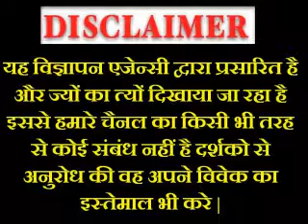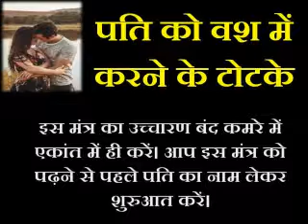पति को वश में करने के टोटके | Pati ko vash me karne Ke Upay in Hindi | Pati Vashikaran Mantra Totka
पति को वश में करने के टोटके | Pati ko vash me karne Ke Upay in Hindi | Pati Vashikaran Mantra Totka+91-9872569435
Pati ko vash me karne ke totke : har ek patni ye sochti hai ki uska pati use bahut sara pyaar kare aur uski dekhbaal thik se kare. Sabhi aurat apne pati se bahut pyaar karti hai aur vah bhi apne pati se pyaar ke badle pyaar hi pana chahti hai. lekin kayi bar pati ka ruchi apne patni se kam hone lagta hai. Agar aap bhi cahti hai apne patikavashikaran karna cahti hai to video ko last tak jrur dekhe.

3. Pati ko Vash me karne ke Totke | पति को अपने काबू में रखने का मंत्र
4. पति को वश में करने का उपाय/Pati ko Vash mein karne ke upay in Hindi/
5. Pati ko Vash mein karne ka Powerful Mantra | How to Control my Husband by Mantra